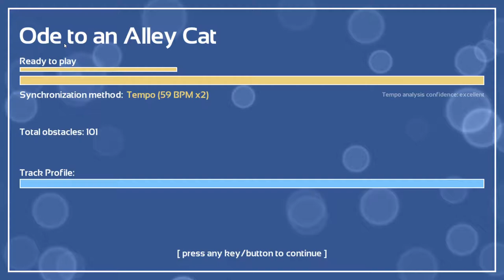An Ode to an Alley Cat (Original Song)